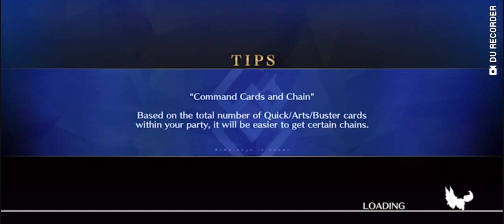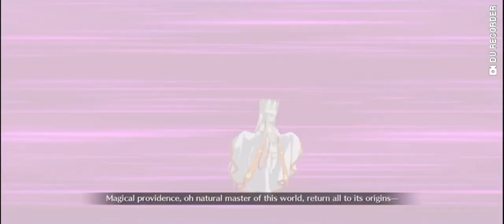Fate | Grand Order | Farewell to Kamakura!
Episode 12: Australian Battle! Part 3!